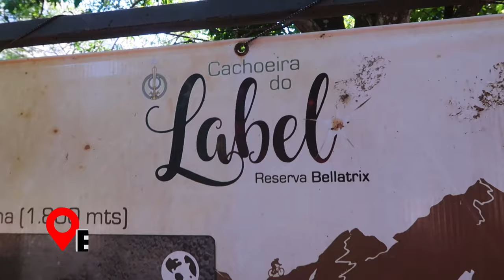GUIA COMPLETO na CHAPADA dos VEADEIROS - GO | HOSPEDAGEM, ONDE COMER e O QUE FAZER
Imagina um lugar paradisíaco com lindíssimas cachoeiras e um cenário natural que parece um filme? Acertou em cheio, esse lugar é a Chapada dos Veadeiros que fica em Goiás.

Um lugar realmente incrível com cachoeiras encantadoras e digno de filme, fizemos um roteiro de 4 dias com o Bibi Jalapão e foi algo surreal, diga-nos o que achou?

Projeto BRASIL
APOIADORES DA VIAGEM
NewTrip Viagens Palhoça
GUIA LOCAL
Marcello Canela

🚖Transportes
Uber: Tej9medgue
Cabify: alvarof134

ALIMENTAÇÃO:
Ifood: 6GX57T3GKF
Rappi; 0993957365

👕 Camisetas Estruturando Ideias
(Cupom 20%: EstruturandoIdeias)

Criado em 1961, o Parque Nacional da Chapada dos Veadeiros está localizado no nordeste do Estado de Goiás, entre os Municípios de Alto Paraíso de Goiás, Cavalcante, Teresina de Goiás, Nova Roma e São João d'Aliança. Protegendo uma área de 240.611ha de cerrado de altitude, abriga espécies e formações vegetais únicas, centenas de nascentes e cursos d’água, rochas com mais de um bilhão de anos, além de paisagens de rara beleza, com feições que se alteram ao longo do ano. O Parque também preserva áreas de antigos garimpos, como parte da história local. Foi declarado Patrimônio Natural da Humanidade pela UNESCO, em 2001.

Além da conservação, o Parque tem como objetivos a pesquisa científica, a educação ambiental e a visitação pública. A caminhada e os banhos de cachoeira são as principais atividades no Parque, nas imensas paisagens da Chapada, em uma viagem pelo Cerrado brasileiro nas antigas rotas usadas por garimpeiros, hoje utilizadas pelos visitantes.

Chapada 00:00
Cachoeira do Label 00:57
Alto Paraíso 03:22
Catarata do Couros 04:00
Thermas Morro Vermelho 07:35
Vale da Lua 08:51

O MELHOR DA CHAPADA DOS VEADEIROS - ROTEIRO COMPLETO
GUIA COMPLETO na CHAPADA dos VEADEIROS - GO | HOSPEDAGEM, ONDE COMER e O QUE FAZER (2022)